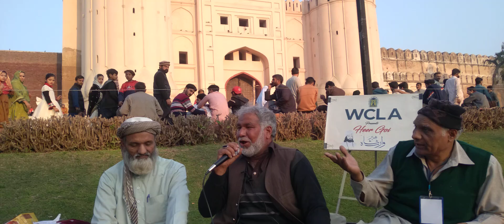heer waris shah /heer waris shah kalam/heer by peer syed Rafaqat Ali Shah at Lahore Fort (shahiqila)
پیر سید رفاقت شاہ کلام سید وارث شاہ سنا رہے ہیں رپورٹ محسن